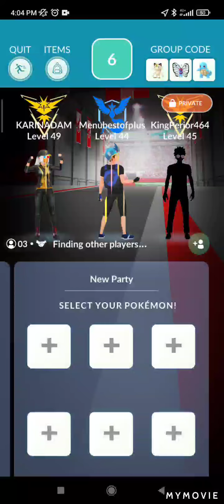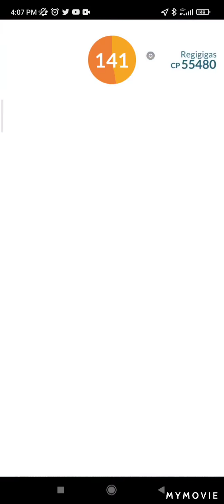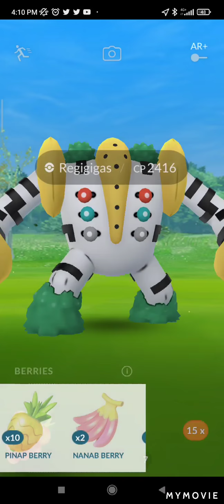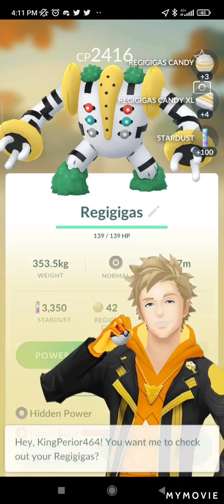Regigigas trio (ft Raphael D).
Regigigas Hidden Power (fighting) Thunder.
I used Machamp Breloom Hariyama Blaziken and Conleldurr.
Others used Machamp Lucario Conleldurr